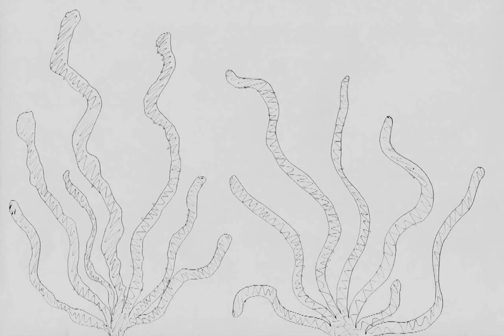Yip Man of Scotland // Not That Easy (Official Video)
Yip Man - Not That Easy
Taken from the debut album, Braw Power, coming soon.
Video by Ian Tilling.